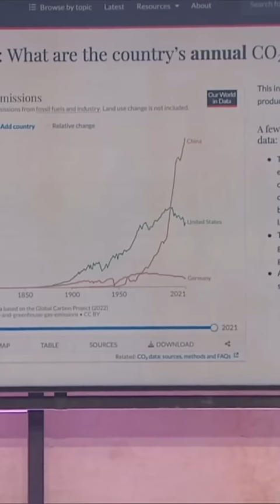Nuhr über Deutschlands Beitrag zum Klimawandel